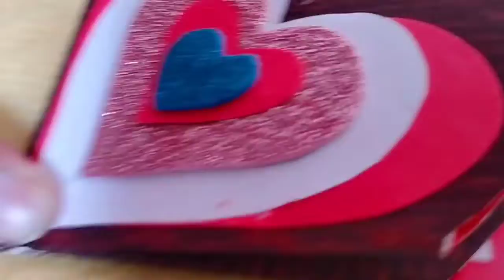Greeting Card Made By Home || Easy and Beautiful || Vipin Pal || (@BHUPENDRA.PAL. )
Greeting Card Made By Home
How to prepare Greeting Card